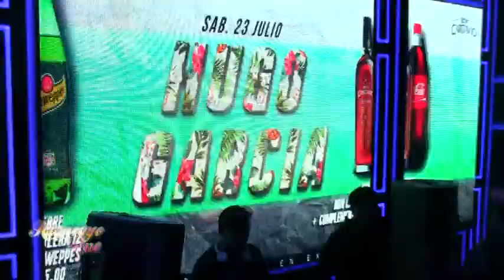HUGO GARCIA EN HUANCAYO MR JUERGA